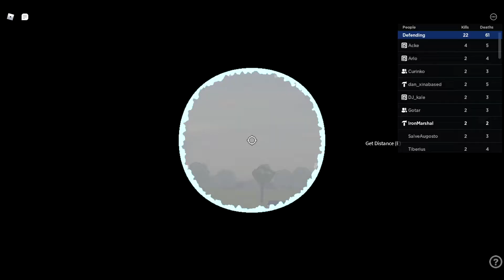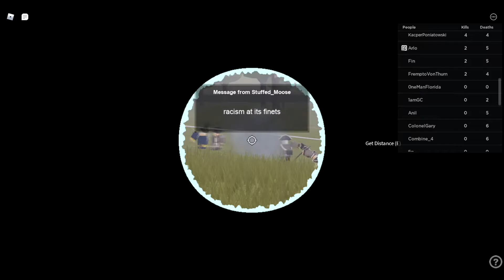France vs Napoleonic Russia and Colonial Spain